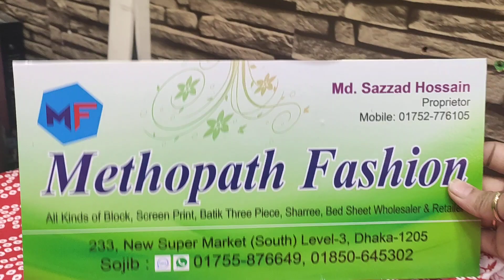রেগুলার ব্যবহারের জন্য দারুণ সব থ্রি পিস কিনুন।।